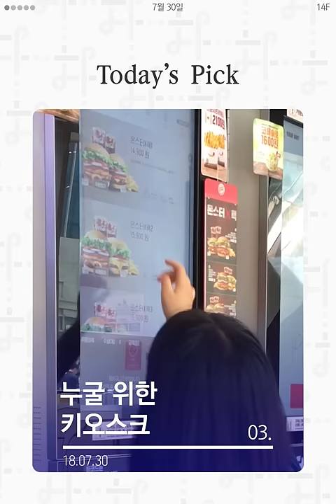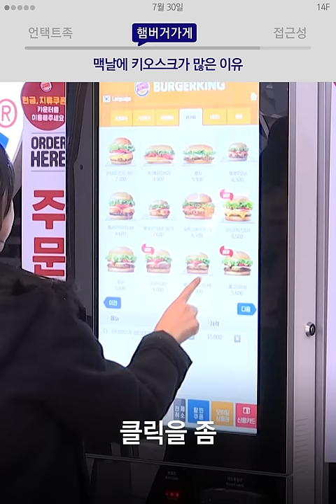[일사에프 스페셜] 안 돼. 주문 안 받아, 기계한테 가🤨 /14F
안 돼. 주문 안 받아, 기계한테 가🤨

00:05 사람〈〈〈〈〈기계, 언택트족
00:40 왜 맥날에서 키오스크 쓸까
01:15 누굴 위한 키오스크